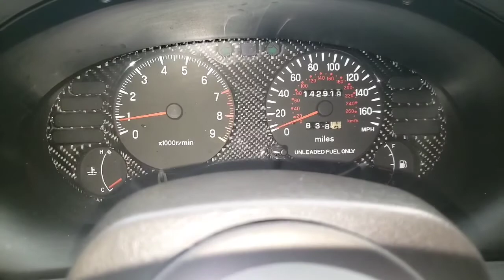2g Tandem Z #2